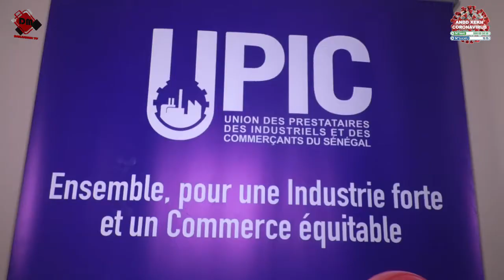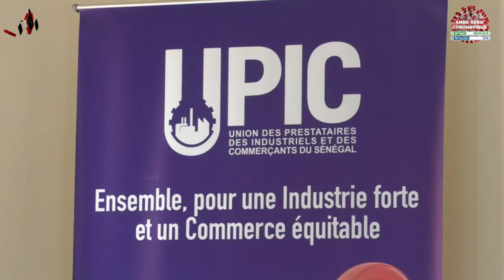ZONE DE LIBRE ECHANCE :L'EXPERT DJIBRILOU BA NOTE DES AVANCÉES SIGNIFICATIVES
ZONE DE LIBRE ECHANCE :
L'EXPERT DJIBRILOU BA NOTE DES AVANCÉES SIGNIFICATIVES